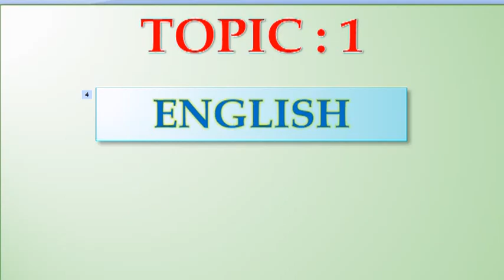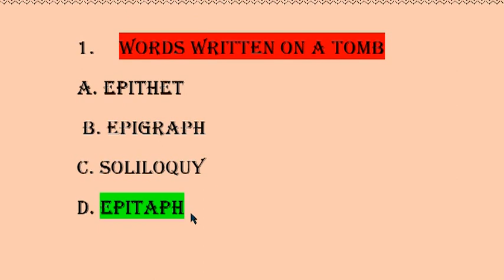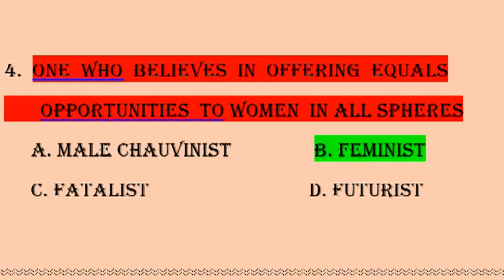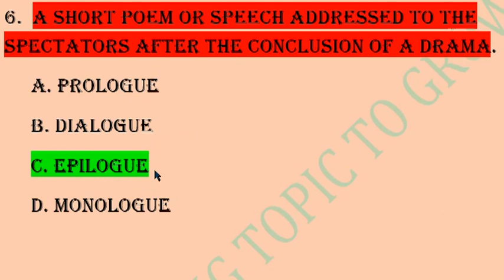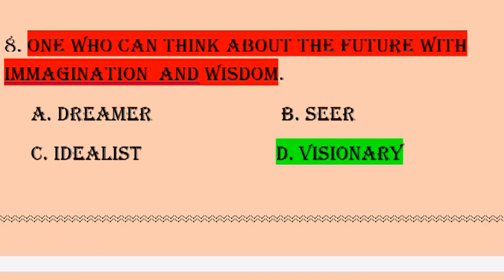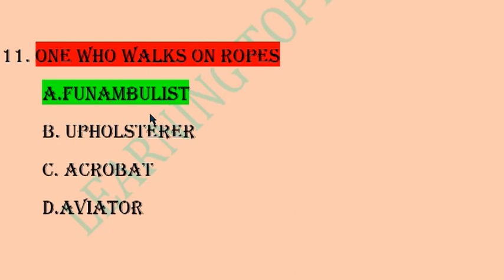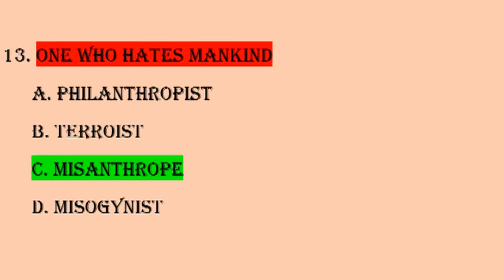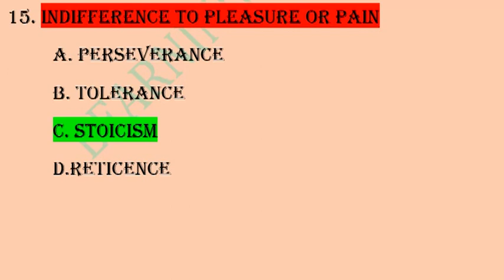ONE WORD SUBSTITUTION RELOADED || 100% COMMON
ONE WORD SUBSTITUTION IS IMPORTANT TOPIC TO LEARN AND CRACK YOUR EXAM.
PLEASE WATCH TILL END AND WAIT FOR MORE PART OF VIDEOS.